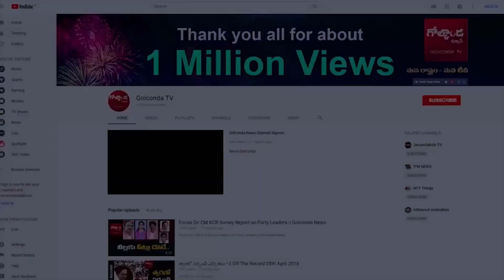కేసిఆర్‌ లో భయమా ? బాధనా ? Will Take Rest If We Lose In Elections Says CM KCR||Golconda Tv